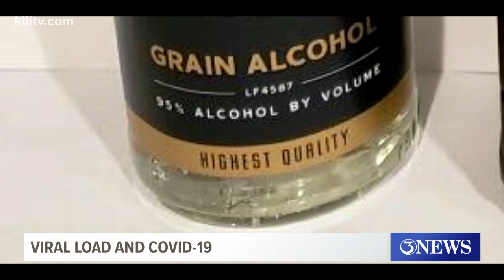Viral Load and Covid-19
One doctor's solution for reducing the effects of Covid-19.